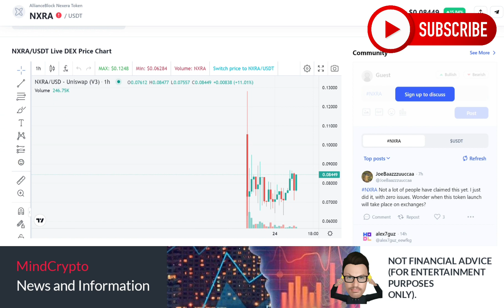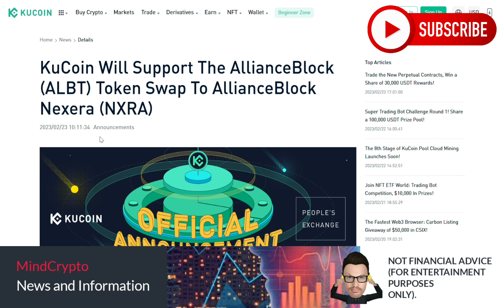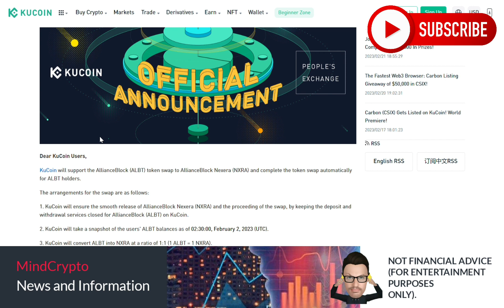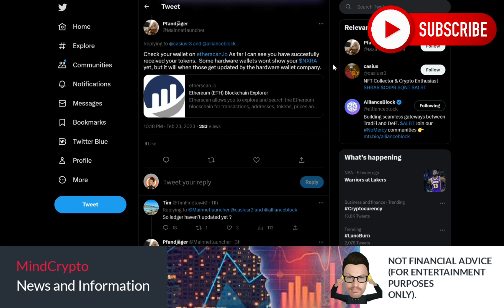🚨⚠️ ALBT NXRA | IT'S DONE! | WHAT WILL HAPPEN NEXT❓ | NOT FINANCIAL ADVICE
This video is about ALBT - Huge NXRA update you need to see. ALLIANCEBLOCK Update, NXRA Update,  $ALBT News Latest News. Information on claiming your NXRA tokens.

⭐Deposit more than $50 and Receive 100 USDT trading fee rebate voucher on BINANCE;